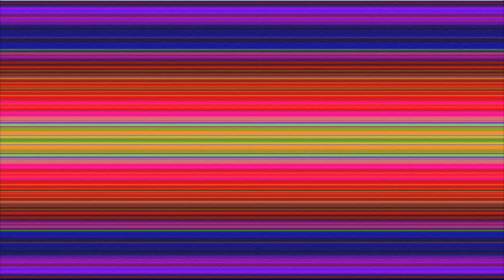SuperBUzzedBros Evil Within Ep 37 "Unchairable"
Have any video games you want us to play?